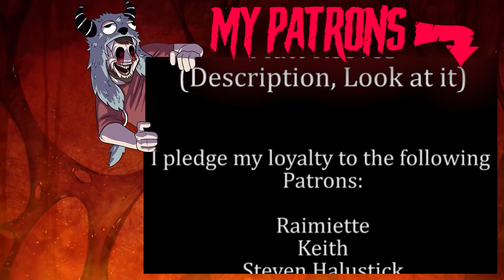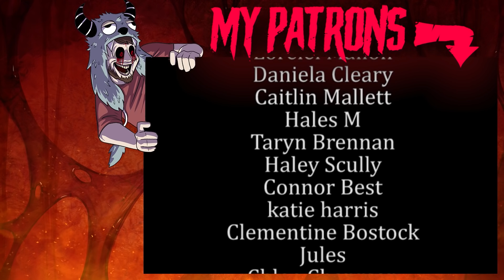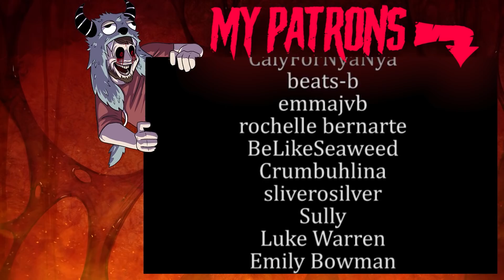CRAWLERPHOBIA - I HATE THESE MF'N SNAKES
Crawlerphobia is a game where you're trapped in a tunnel with all sorts of monsters, but the SNAKE IS THE REAL THREAT.